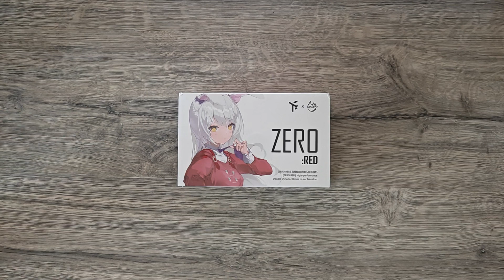Truthear ZERO :RED Unboxing & FR Graph (Review)